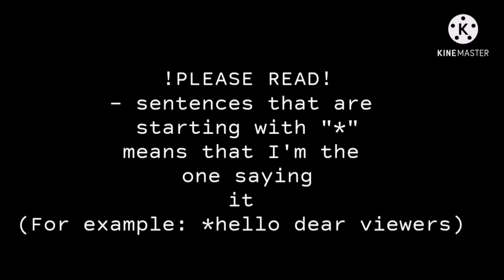Sans aus reacts to Nightmares aus |¦part 25 of Sans aus reacts¦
The blinking took so long T-T
!Please note that reaction video like this takes in average 1 week to make so now it'll be probably weekly reactions upload!